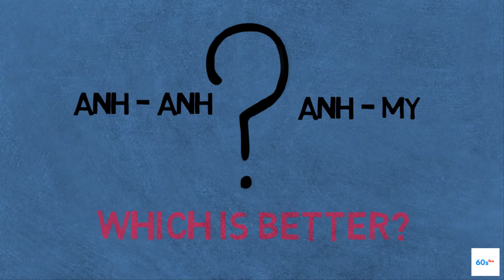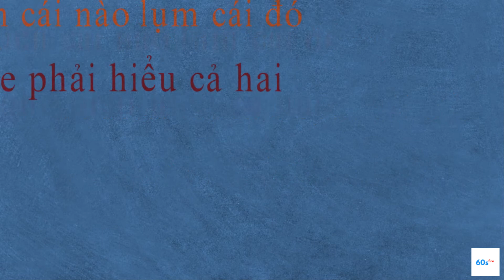Giọng Anh - Anh hay Anh - Mỹ, nên học cái nào?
NÊN HỌC GIỌNG ANH ANH HAY GIỌNG ANH MỸ, CÁI NÀO TỐT HƠN?.
Luyện nói tiếng anh với người bản ngữ qua app tại
(Nhận ngay 10 phút miễn phí luyện tập)
DANH SÁCH VIDEO BẠN NÊN XEM
CHỦ ĐỀ VIDEO:
Video chia sẻ về việc trả lời cho câu hỏi nên học nói giọng anh anh hay anh mỹ, bảo đảm câu trả lời sẽ cho bạn một đáp án mà bạn mong muốn. Và sau khi xem xong bạn có thể quyết định bạn nên học nói tiếng anh bằng giọng nào, anh anh hay anh mỹ.